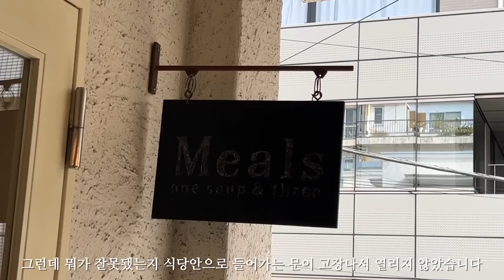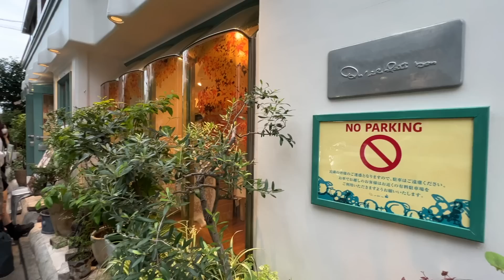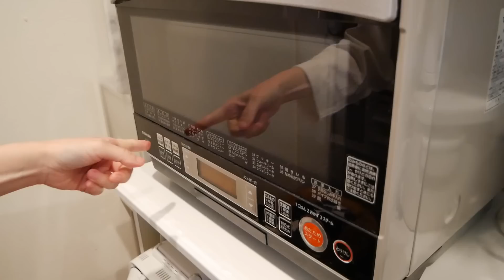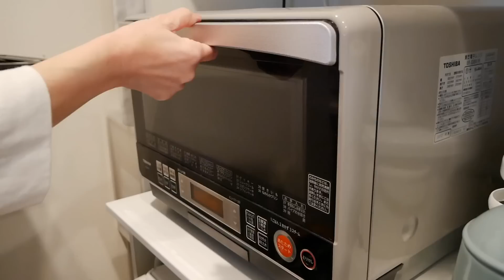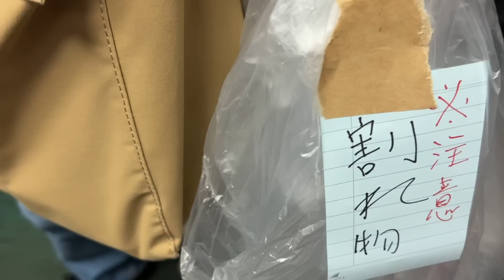No 밀가루 간단 키쉬, 채소듬뿍 샤브샤브로 간단 점심식사, 뭔가 계속 어긋나는 날, 남편과의 데이트, 평범한 주말 일상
평범하고 소소한 먹고 마시고 살아가는 일본 일상 vlog.

재미있게 보셨으면 구독도 해주시고 좋아요 버튼도 눌러 주세요:)

내용과 상관없는 댓글이나 악성 댓글은 다른 시청하시는 분들에게도 영향을 끼칠 수 있으므로 예고없이 삭제하겠습니다.

◎식탁: 고재 식탁(작은 공방에서 샀는데 공방이 없어짐)
◎거실 그릇장: 빈티지(중고) 브랜드 모름
◎카메라 : Panasonic Lumix
◎편집 프로그램 : 파이널 컷

   - 냄비에 관한 정보 이 영상을 봐주세요
     이 영상에 제가 사용하는 냄비와 냄비 브랜드가 다 나옵니다.

    - 나무 도마 정보도 나무 주걱, 법랑 용기, 스푼등의 정보도 제발 이 영상을 봐주세요

◎우리 집 주방 가전 제품 몇 가지, 홈 베이커리, 오븐 토스터기, 커피 머신, 전기 주전자

◎냄비밥 짓는 영상 - 이 밖에도 밥 짓는 영상은 많이 있습니다.

◎'가벼운 아침 따뜻한 저녁' : 절판되었습니다
◎소독 알코올 pasteuriser77: 향균, 방취, 항곰팡이, 식품에도 분사 가능하며 주방청소등에 다목적으로 사용 가능
◎자주 사용하는 유리 보존용기: IWAKI
◎유리 믹싱볼: Iwaki
◎청소기 makita
◎개수대는 음식물 분쇄기가 있어서 거름망은 필요하지 않습니다.
◎베란다 테이블 세트 : 여러해전에 인터넷에서 저렴하게 구입 했고 브랜드는 모릅니다. 아무래도 쇠가 있는 부분은 녹이 슬 수 밖에 없는 거 같습니다.
◎미소는 요즘 몇 가지 브랜드를 바꿔 먹어서 어떤 브랜드가 좋다고 추천해야 할지 잘 모르겠습니다.
    미소가 짜다고 하는데 저같은 경우는 아주 적은 양을 넣어서 먹고 있으니 참고해주세요.
◎주방 개수대 설거지대는 오래전에 구입해서 브랜드를 잘 모르겠습니다.
    주방용품 파는 곳에 가면 비슷한게 있지 않을까 합니다.
◎밥 짓는 냄비 : 몇년전에 무인양품 매장에서 구입했고 지금은 제가 사용하는 것과 같은 냄비가 있는지 잘 모르겠습니다. 그리고 다른 냄비나 법랑 트레이등의 정보는 위쪽에 있는 링크를 참고해 주세요:)
◎노트북(컴퓨터) 올려 놓는 것 : 브랜드는 기억 안나고 노트북 스탠드라고 검색해서 구입했습니다.
                                                  하단에 BoYata라고 적혀 있으니 참고해서 검색해보세요.
◎ 사용하는 모든 물건의 브랜드와 구입처를 다 기억하지 못하는 점 양해 부탁드립니다. 각 각의 물건은 알고 있는 한도에서 위에 링크된 영상에 브랜드는 적어 놓고 있으니 자신에게 필요한 사이즈나 가격등은 (사이트마다 다를 수도 있고 무엇보다 제가 사는 곳은 일본이라서...) 부디 직접 찾아 보시길 바랍니다.
◎주방에서 사용하는 작은 소품등에 관해서 질문하시는 분들도 있는데 오래전에 사서 전혀 기억이 나지 않습니다. 제가 결혼한지 1~2년도 아니고 꽤 오래돼서 예전에 구입한 것들은 기억이 나지 않으니 양해 부탁드립니다.
◎자전거 : Asahi
◎소파 브랜드 : Karimoku60
◎빵자르는 칼  브랜드 : Robert Herder
◎저녁 먹습니다. 단지 촬영을 하지 않는 것 뿐입니다.
◎식빵 만드는 영상 : 3:57~7:7, 9:34~10:08

◎홈베이커리 기계
◎토스터기 : Toffy
◎유리 티 포트 KINTO
◎전기 주전자 : Bruno
◎전기 플레이트 Bruno
◎Dansk 냄비
◎Fujihoro X 365methods 냄비
◎ IWAKI 유리 보존 용기
유리 보울
전자렌지용 덮개
◎대나무 채반
◎법랑용품 NODAHORO 보존용기
5리터 대야
8리터 대야
round stocker
빵 보관 용기

◎HARIO 채소절임용기, 누름 돌 포함
◎짚으로 만든 냄비받침
◎Vitantonio 와플 & 핫샌드위치 기

위 링크를 통해서 물건을 구입하게 되시면 저에게 소정의 수수료가 지급됩니다.